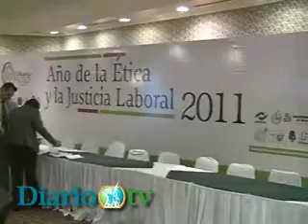Presentación del proyecto 'Juárez Competitiva'